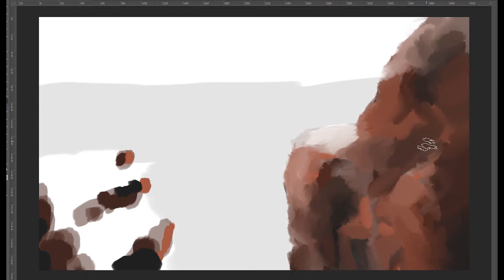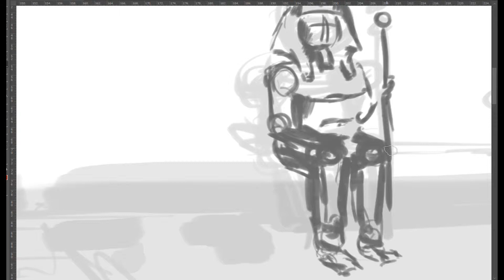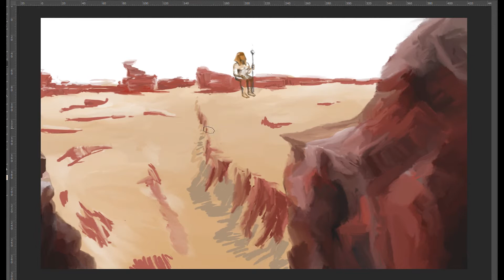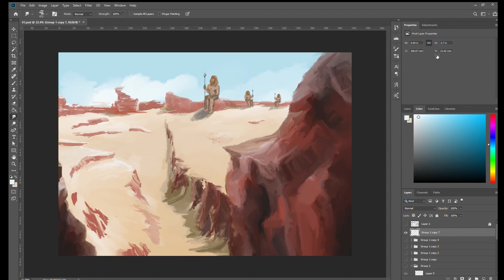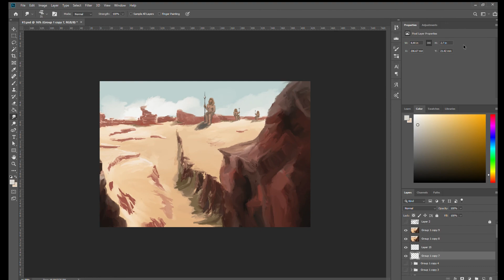Environmental Concept Speed Art #3 - Ancient Egypt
A desert scene from Ancient Egypt. This one took a bit longer than I expected. Hope you enjoy...

Used:
Photoshop CC
Premiere Pro